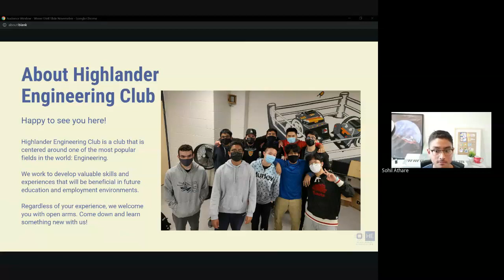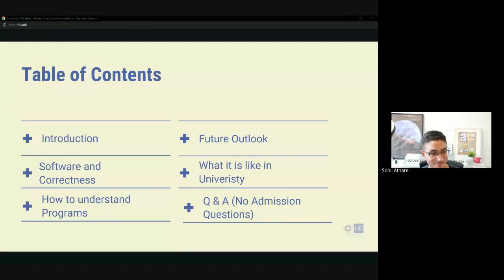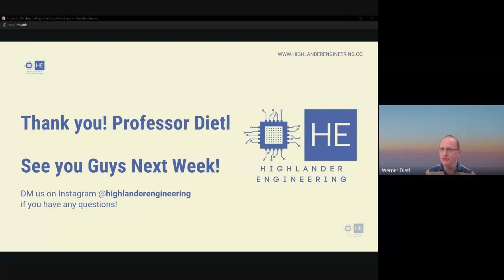HighLander Engineering Guest Speaker Professor Werner Dietl (University of Waterloo)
November 8. University of Waterloo Computer and Electrical Engineering department professor Werner Deitl came to the Highlander Engineering club.